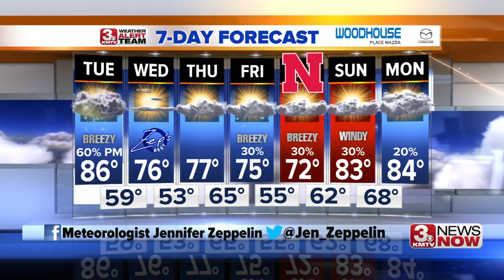3 News Now Latest Headlines | September 23, 10pm